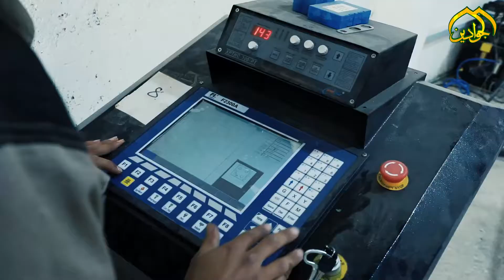العتبة الكاظمية المقدسة ..امانة لخدمة افضل